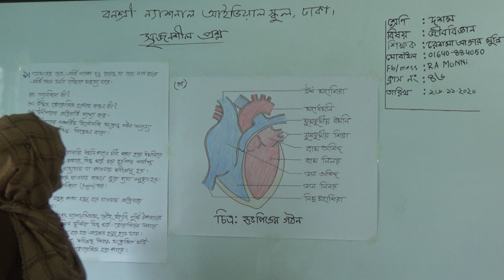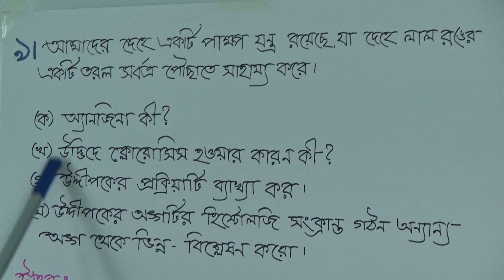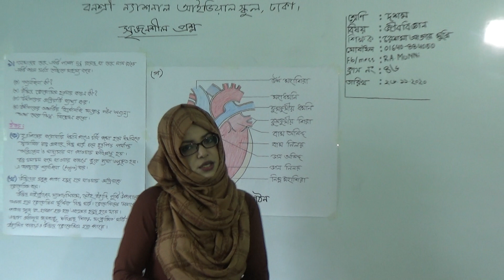দশম শ্রেণির বীজবিজ্ঞান (ক্লাস নং-৪৬), আলোচ্য বিষয়: সৃজনশীল প্রশ্ন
বার্ষিক
শ্রেণি: দশম
বিষয়: বীজবিজ্ঞান(ক্লাস নং-৪৬)
আলোচ্য বিষয়: সৃজনশীল প্রশ্ন
শিক্ষক: জ. রেশমা আক্তার মুন্নি